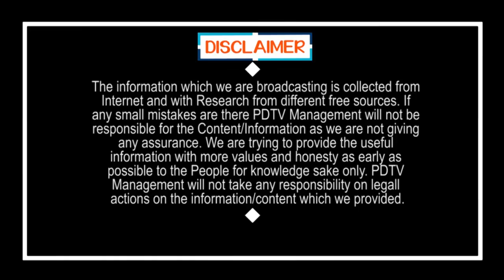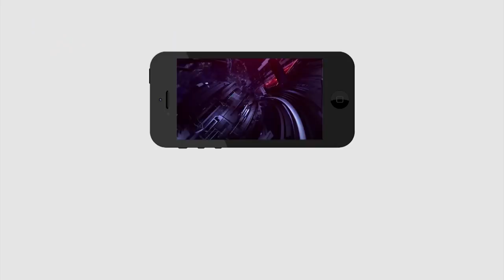YCP Leader Setires On Chandrababu | జగన్ నిర్ణయాలతో చంద్రబాబు హడలిపోతున్నాడు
జగన్ నిర్ణయాలతో చంద్రబాబు హడలిపోతున్నాడు | YCP Leader Setires On Chandrababu